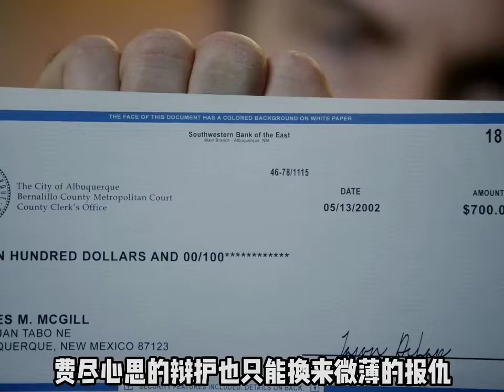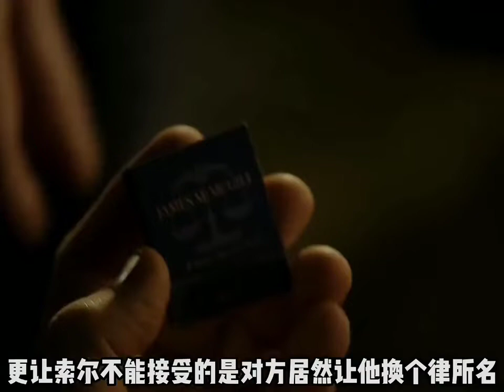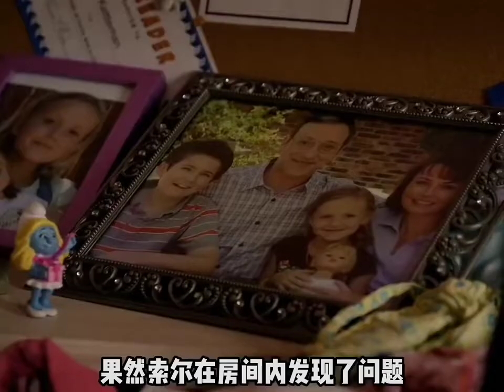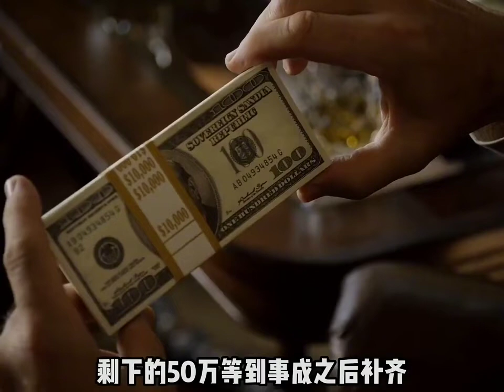经典高分美剧《风骚律师》第一季解说，一口气看完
【订阅&点赞，好剧不断】
剧名：《风骚律师 Better Call Saul》第一季
类型: 剧情 / 喜剧 / 犯罪
主演： 文斯·吉里根 / 米歇尔·麦克拉伦 / 泰瑞·麦克多诺 / 科林·巴克西 / 妮可·卡索 / 亚当·伯恩斯坦 / 拉尔沙·康达基 / 托马斯·施纳泽 / 皮特·古尔德
又名: 绝命律师 / 索尔最高 / 索尔为您效劳 / 索尔热线

【简介】本剧为《绝命毒师》的前传，讲述律师Saul Goodman的故事。本剧采用非线性叙事。Saul Goodman初次登场时并不叫Saul Goodman，他的名字叫Jimmy McGill，当时只是一个小律师与调查员Mike在一起工作，过着养家糊口的日子。本剧将描述Jimmy转变为Saul Goodman的全过程。